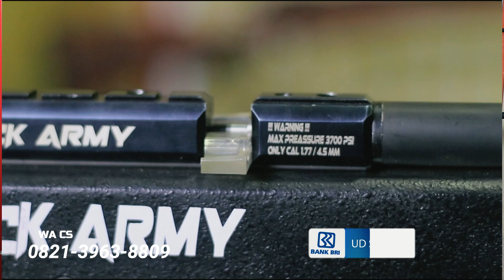Promo Gila! PCP Ruger AWM Turbo BlackArmy Resmi – Harga Spesial Cuma 3jtan!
Black Army Official adalah salah satu channel resmi dari GSA SPORT INDONESIA. Cahnnel yang membahas segala hal tentang berbagai senapan angin mulai dari senapan angin gejluk, senapan angin pcp, senapan angin sharp, teleskop senapan angin, mimis senapan angin dan berbagai aksesoris pendukung lainnya.

- SEMOGA BERMANFAAT -